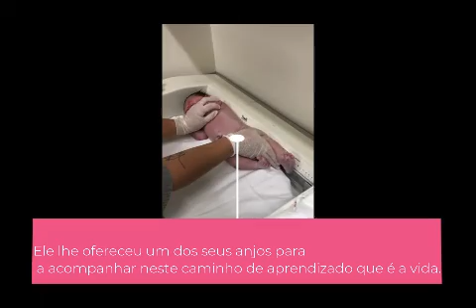Minha Netinha Helena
Deus me deu o mais maravilhosos de todos os presentes